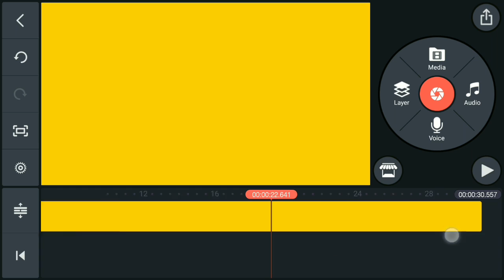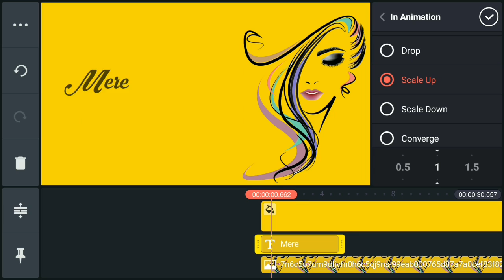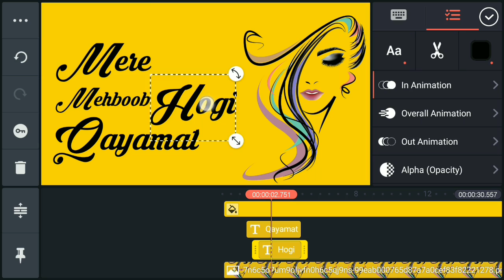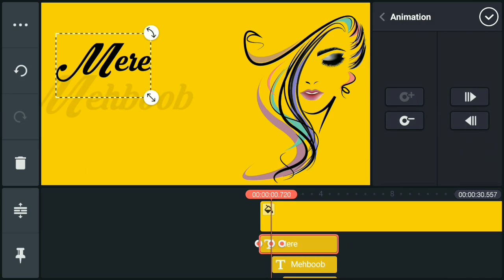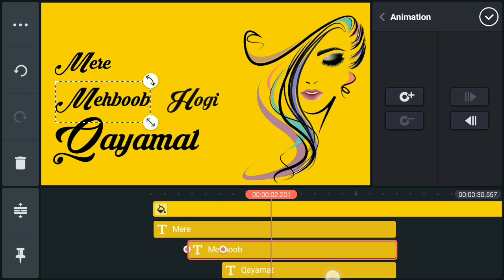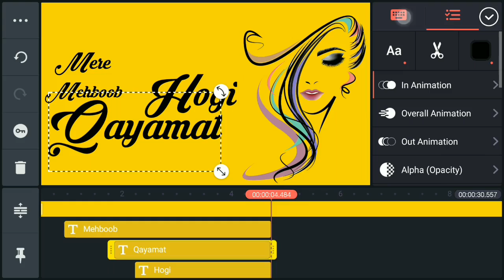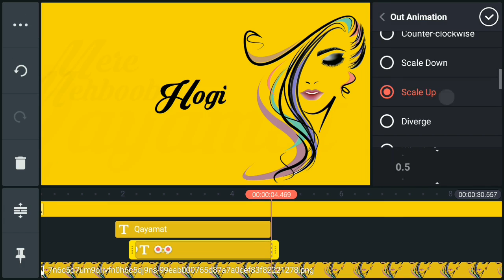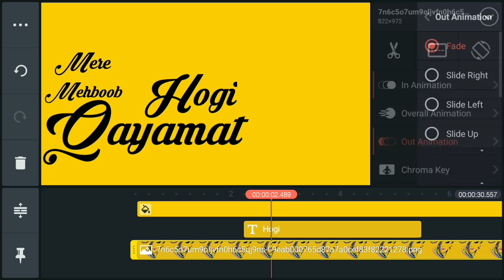Text Animation In Kinemaster || Whatsapp Status Videos Creaters How To Make Animation Of Text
DOWNLOAD LINKS """"""""""""""""""""""""""""""""

 Background Track

For Help

Any discussion with me Please Contact